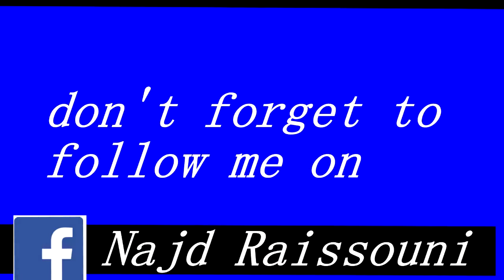cuphead part 2